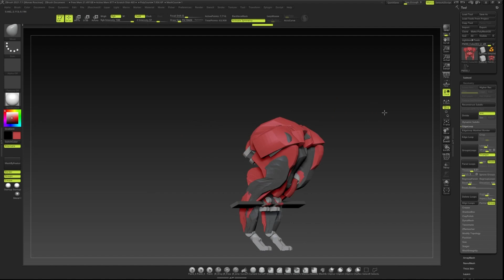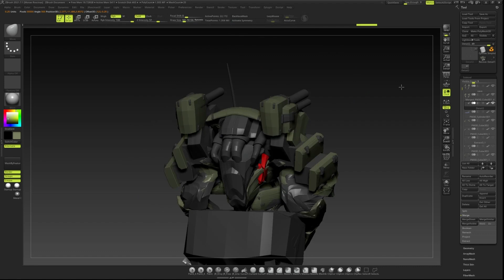Mecha Diorama: Full Asset Creation Workflow (Zbrush,Painter 3D,Blender)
Hey everyone! In this tutorial we will focus on concept, block-out and exploration stages and later on going through quick low res mesh creation and UV generation all within ZBrush. This tutorial is beginner/intermediate friendly, as the techniques are explained real-time in extra videos. To keep things flowing the main video is edited by speeding up during repetitive parts, but using real time during new and important information. We will use substance painter 3D in order to create the textures and finally Blender to do the final turn-around renders. I wanted to keep this project loose and fun, that's the whole point of it, so even though planning took me a long time, the project itself can be completed in just a few days. If this sounds interesting to you, please follow the links below to download it, and let's get started!If you have any questions, comments or feedback, please let me know in the comments below.

Programs used:

Zbrush

Substance 3D Painter

Blender

Content:

Beginners tricks, tips and techniques

Mini Robot Creation

Concept and Initial Ideas

Zbrush Blockout

Zbrush Low Res and UVs

Substance Painter 3D Texturing

Blender Turn-table

Final Thoughts and Texture Variation

Extra:

UI used in the video

Hotkeys used in the video

Brushes used in the video

Some alpha maps